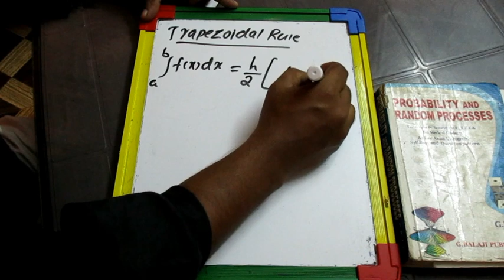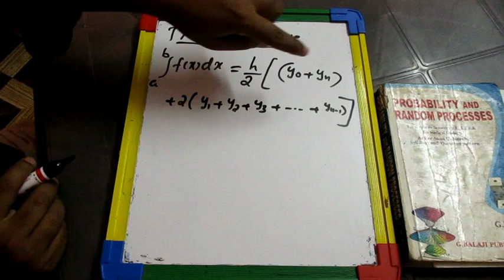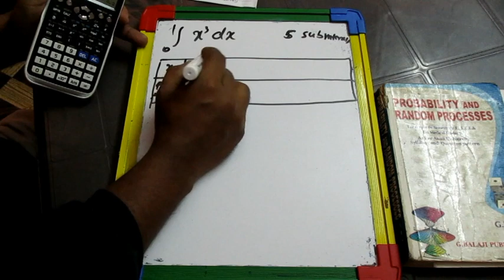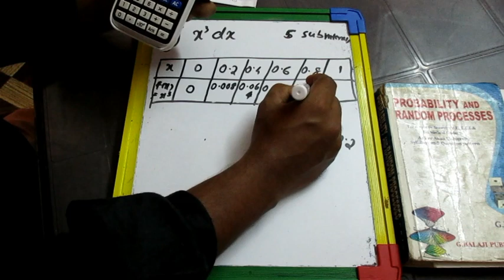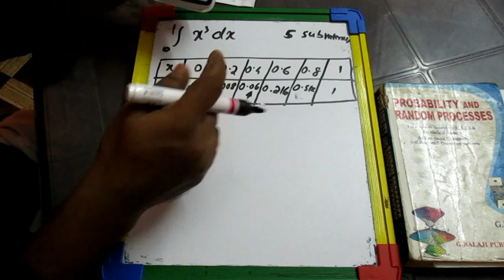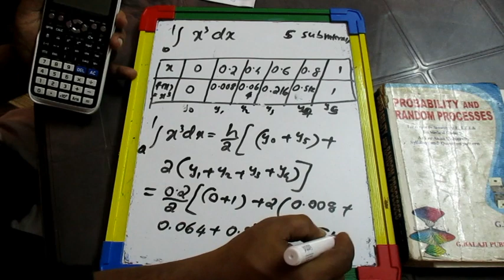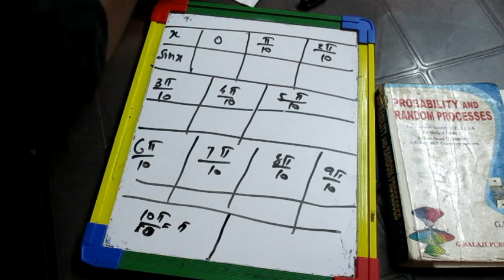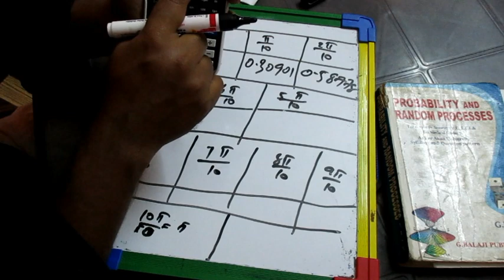Ktu S4 maths module 6 part 3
Numerical integration( trapezoidal and Simpsons 1/3rd rule)